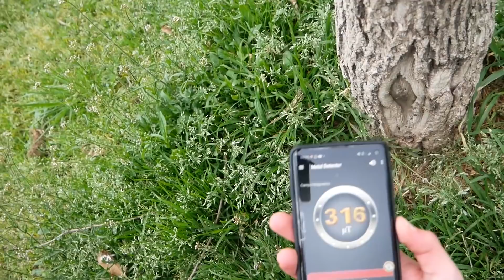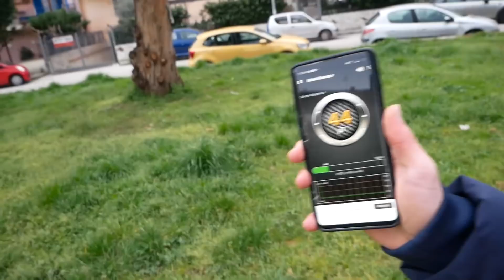💰HO TROVATO dei "TESORI NASCOSTI" SOTTO TERRA in UN GIARDINO ABBANDONATO!😱 *CHALLENGE*